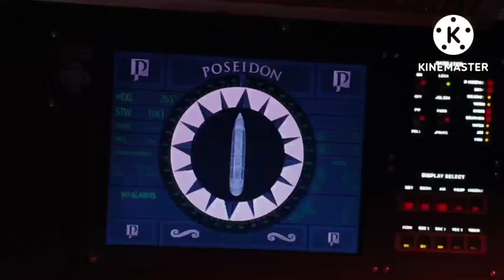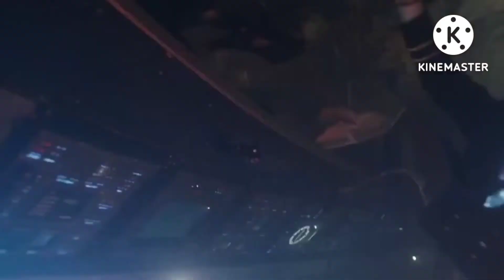YTP: The Normal New Year's Voyage On The Poseidon Part 1